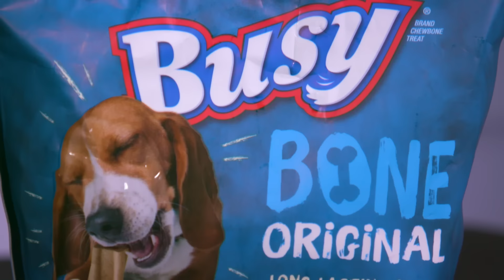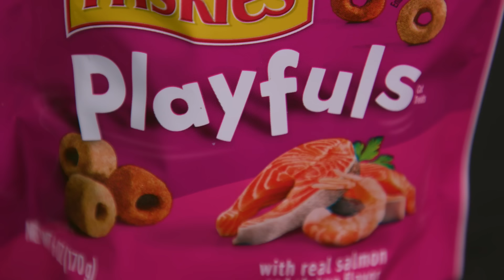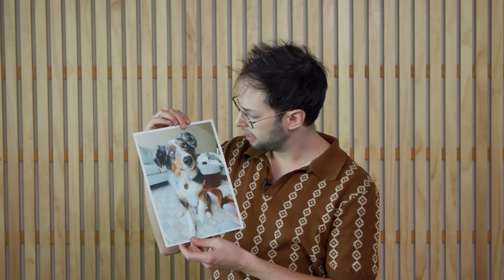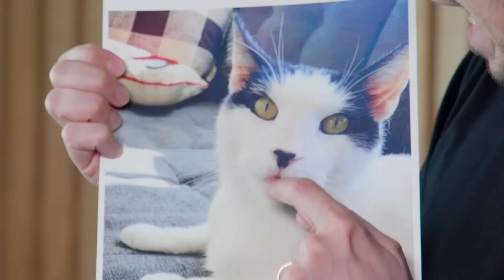Try Guys Meet A Pet Psychic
What do you think your pets are saying to you when you leave the house? Or when you come home? Or when they really want to go outside?! Today, Keith, Eugene, and Zach try to see if they can find out what their furry friends are really thinking.

SPECIAL THANKS TO:
Ellie Laks.

Purchase your tickets to watch Romeo & Juliet LIVE until 9/30!

APPEARANCES

EDITED BY
YB Biste

EXTERNAL CREW
Phil Jackson - Director of Photography
Jonathan Kirk - Camera Operator

2nd TRY LLC STAFF
YB Biste - Senior Editor
Elliot Blitzerhoof - Editor